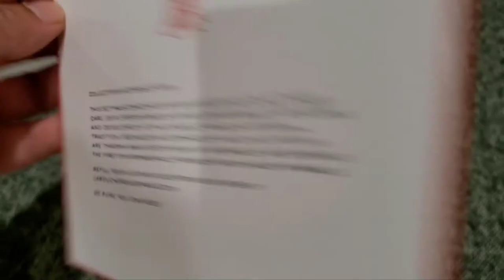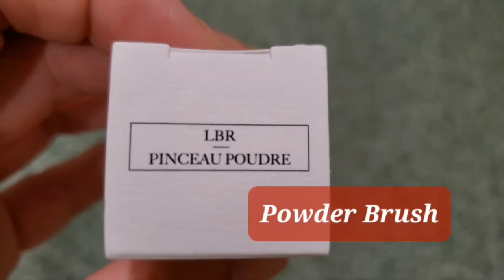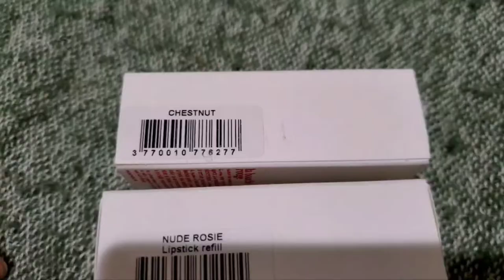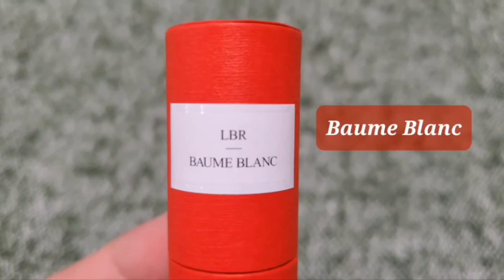La Bouche Rouge, Paris Lipsticks and Lip Balm / Leather Cases / Powder Brush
Hi friends! Today's video is my unboxing and swatches of my recent purchase from La Bouche Rouge.

I bought 3 of their leather lipstick cases:
Red, Chocolate and Black

Lipsticks and Lip Balm:
Chesnut - warm brown with a matte finish
Nude Rosie - cold nude with a matte finish
Burgundy - cold red with a satin finish
Le Baume Blanc - white balm

Powder Brush - made with beech wood and vegan fibers